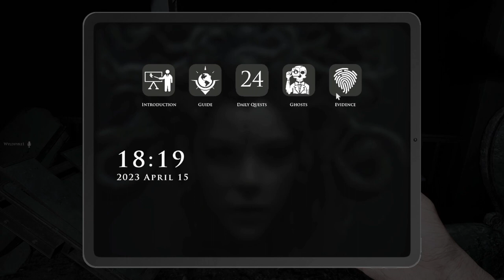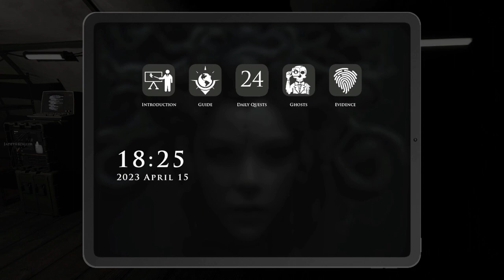Demonologist Part 4: You got Vecna'd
Demonologist is a Phasmohobia style game where you have to explore haunted places in game and with clues find out what is haunting the area! Trick is that it has more scares and ghosts in the house than phas does!

Join Wyld and JadeMoff as they get past their fears and try to discover what ghost is haunting the locations they investigate in game.

0:00 Opening
0:21 game play